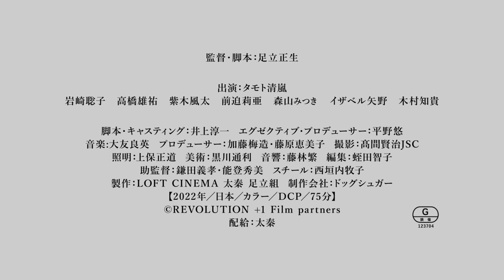映画『REVOLUTION+1』 予告篇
2022年12月24日（土）より【神奈川】横浜シネマ・ジャック＆ベティ、【大阪】第七藝術劇場、【愛知】シネマスコーレにて先行上映